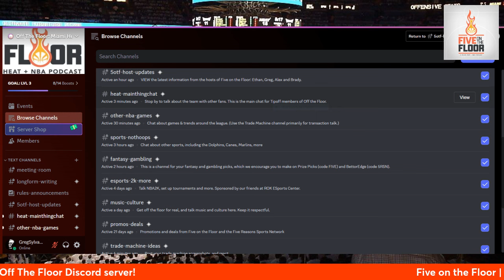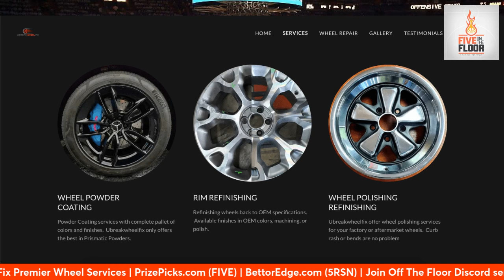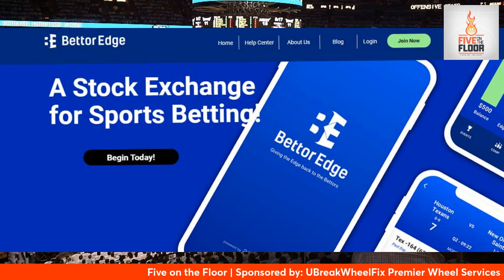Miami Heat entering season's most important stretch | Five on the Floor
8 out of 10 games against teams with better net ratings. The trade deadline. The All-Star break. It's all coming up in February. Ethan Skolnick and Greg Sylvander discuss what's at stake for the Miami Heat as a whole, and for certain players on the team.

Join us on our Off The Floor Discord server! Get exclusive insider information, along with updates/stats/insights from the 5OTF crew and hang out with other Heat fans!